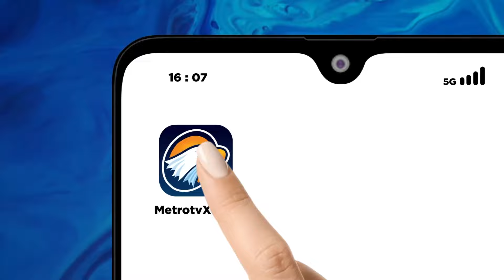Bawaslu Mengawal Keadilan Pemilu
MetroTV, sejauh hasil yang telah keluar dari hitung cepat atau quick count memperlihatkan bahwa ada keunggulan dari pasangan nomor urut dua, Prabowo-Gibran, dan tentunya masyarakat harus masih menunggu hasil resmi dari KPU.

Bagaimana dengan kemungkinan bahwa memang pemilihan Presiden tahun ini hanya akan berlangsung dalam 1 putaran?